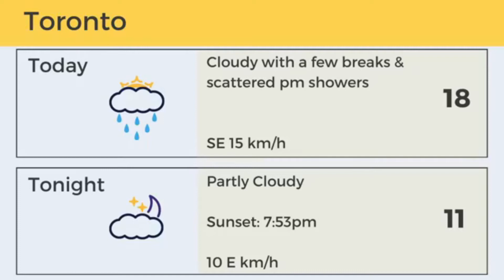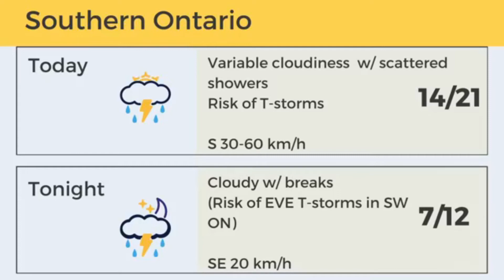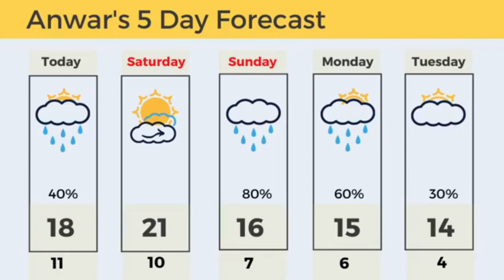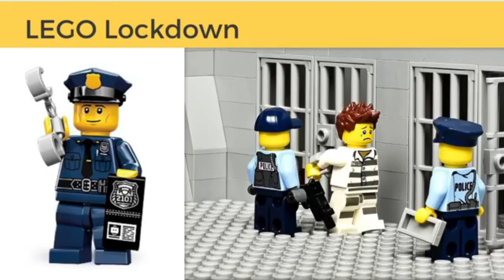Here n' There with Anwar Knight | Episode 6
Join me, lets share a laugh and forget - just for a moment how crazy the world is right now. On this special "stay at home" edition of hereNthere we discover what unique collectibles some of you have and cherish. Plus remember the toilet paper shortage? Flush that one away, we have new shortages now. It's all ahead. Thanks